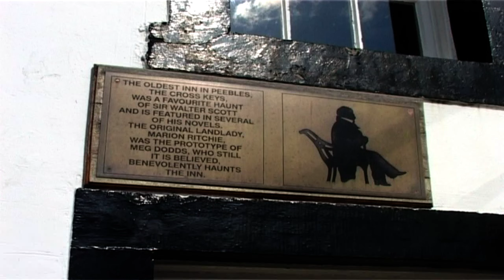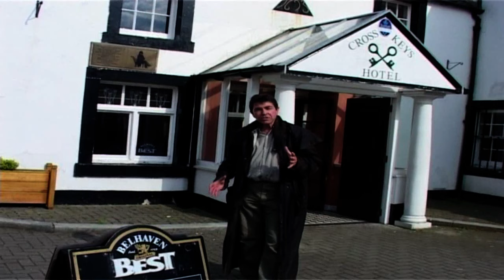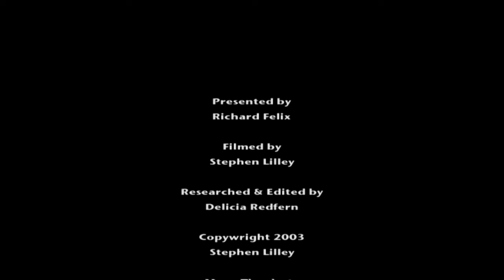Scottish Ghosts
In the Ghostly Footsteps of Mary Queen of Scots and Her Great Great Great Great Grandson Bonnie Prince Charlie